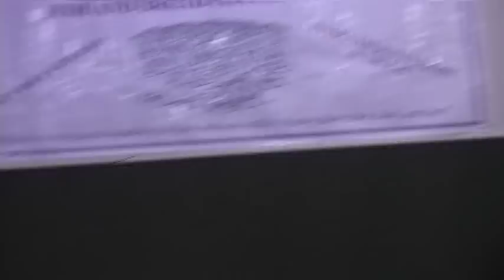Kofi Taharka at the Clarence Brandley Compensation Press Conference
Texas Comptroller Susan Combs Denies Clarence Brandley Compensation for Ten Years of Wrongful Imprisonment on Texas Death Row; Texas Continues Its Denial to Innocent Men

A press conference was held by Clarence Brandley and his supporters at 4:00 PM Wednesday, May 18, 2011, at the S.H.A.P.E. Center Harambee Building, 3903 Almeda, 77004 to denounce Texas' denial of compensation for the ten years he wrongfully spent on death row.

In a letter dated May 12, 2011, the Texas Comptroller's office sent a letter informing Clarence Brandley, who spent almost ten years on death row for a crime he did not commit, that his claim for compensation did not meet the actual innocence requirement of the Texas Code, Section 103.051(b-1).

Brandley was wrongfully convicted and sent to death row in 1981. It wasn't until 1987 that Special State District Judge Perry Pickett ruled after an evidentiary hearing in Galveston County that Brandley should be released or retried because "The litany of events graphically described by the witnesses, some of it chilling and shocking, leads me to the conclusion the pervasive shadow of darkness has obscured the light of fundamental decency and human rights."
Brandley was finally released in 1990.

Brandley's supporters, led by his brother Rev. Ozell Brandley, are planning a course of action to hold Texas accountable for its wrongful convictions, whether done because of prosecutorial misconduct by officials withholding exculpatory evidence or faulty eye witness identification.

"This is a righteous cause to bring justice and have it work the way it is supposed to work. We will hold those public officials accountable for their actions of refusing compensation for those who were wrongfully imprisoned. Their careers should be over if they cannot dispense justice. My brother Clarence and the families of the wrongfully convicted and well as the victims' families deserve more. Clarence and my family have paid a high price for their injustice."

Representatives of civil rights and community organizations, including Witness to innocence, the National Black United Front, the Texas Death Penalty Abolition Movement, and others were present in support of Brandley's claim for compensation.